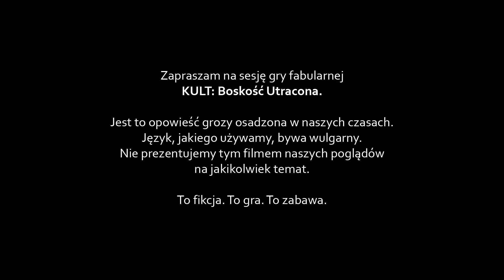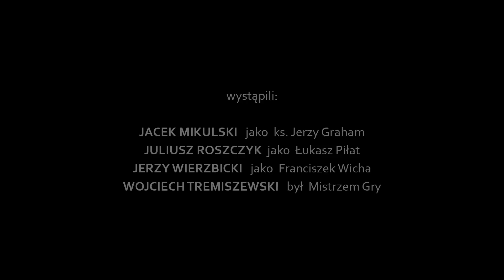Sesja RPG | Kult: Boskość Utracona | POKÓJ 2, odc. 5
Nagrana sesja gry fabularnej (RPG).

5. z 8 odcinków mini kampanii: POKÓJ 2

- Jacek Mikulski, jego postać to Jerzy Graham, 30 lat, ksiądz w małej parafii w Starym Szybinie, starej i biednej dzielnicy miasta; odczuwa silne powołanie do opieki duchowej nad swymi parafianami. Archetyp w grze: Prorok.

- Juliusz Roszczyk, jego postać to Łukasz Piłat, 42 lata, funkcjonariusz służb specjalnych Centralnego Biura Śledczego, mający zbadać sprawę eksplozji w Szybinie. Jednocześnie chce przeprowadzić swoje prywatne śledztwo, dotyczące szybińskiego polityka. Archetyp w grze: Agent.

- Jerzy Wierzbicki, jego postać to Franciszek Wicha, 24 lata, dziennikarz, freelancer, opłacany troll z burzliwą przeszłością rodzinną, od której wielokrotnie uciekał i tułał się po ulicach; obwinia się o śmierć swego wuja, Cezarego. Archetyp w grze: Złamany.

Miłej zabawy:)